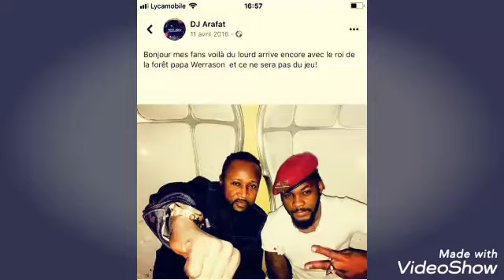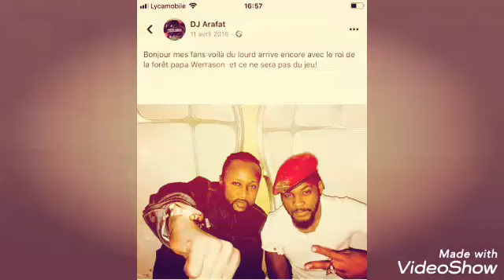WERRASON - MWINDA (ft GOLBERT ) FORMIDABLE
FORMIDABLES MWINDA ft    GOLBERT

👉🔔Abonnés vous Massivement dans Notre chaîne 🔔🔴